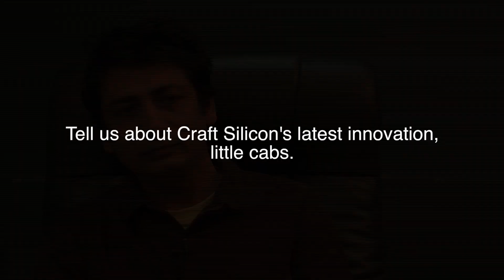Think Television speaks to Mr Kamal Budhabhatti - CEO Craft Silicon.